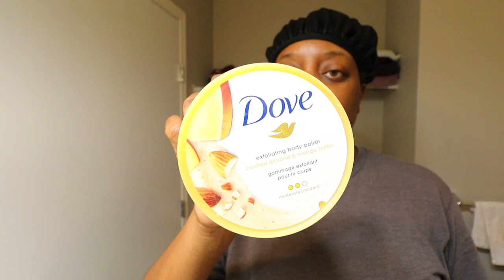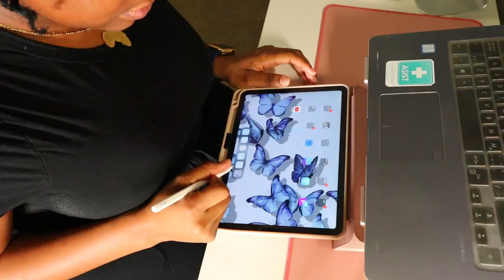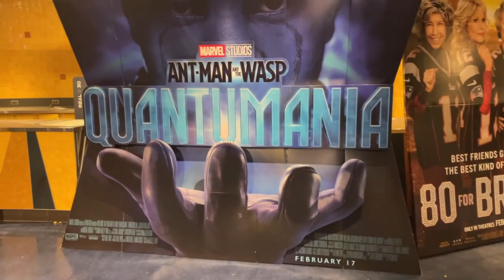SUNDAY RESET: NEW FURNITURE, PEDICURES, SHOWER ROUTINE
WATCH IN 1080p
This channel is my journey into nursing school and how to pass school! I am currently an LPN and I'm returning to school for my BSN-RN.

Align your purpose with God and He will direct your path! Proverbs 3:6